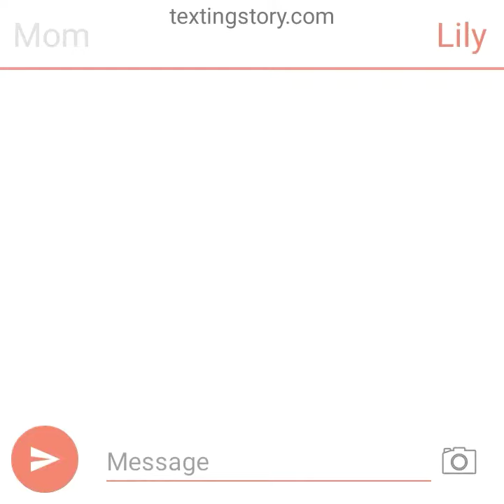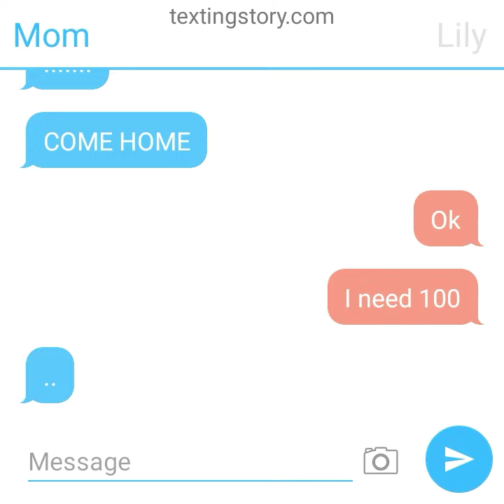Texting mom for money 😂 Check Description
Hi comment and like if u want more of these.Btw I do fun activities so I tried this...😗